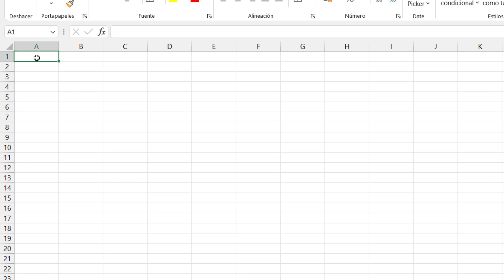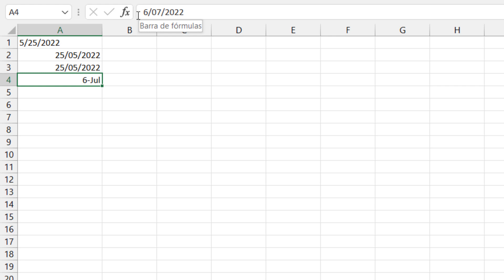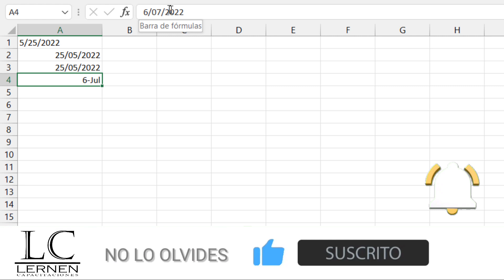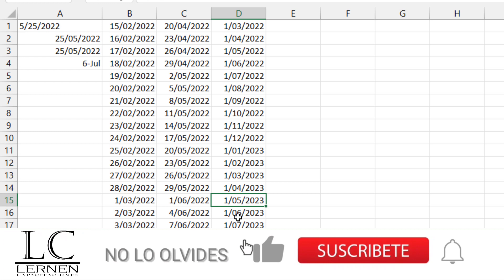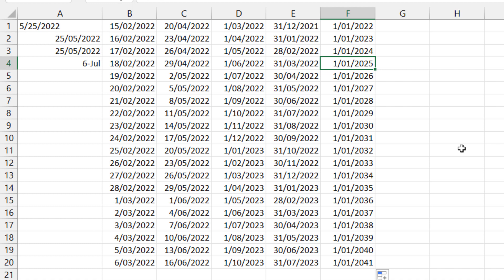Ingreso y SERIES de FECHAS | Excel DESDE CERO - Edición 2022 | Parte 6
En esta clase te explico todo sobre los formatos de fechas y la forma correcta de crear series.

Para ver los demás videos de este curso, ingresa a la lista de reproducción: